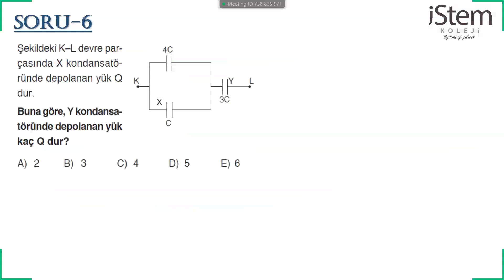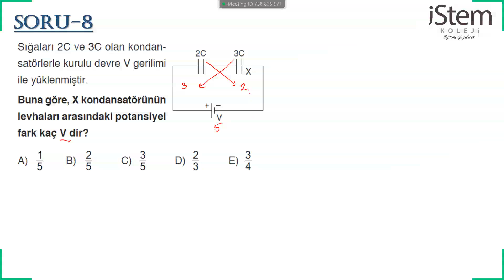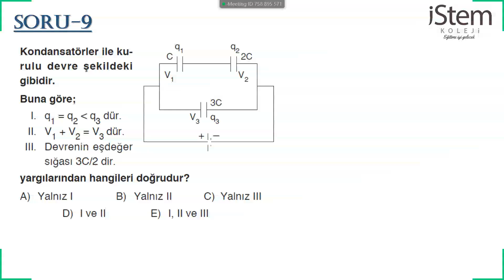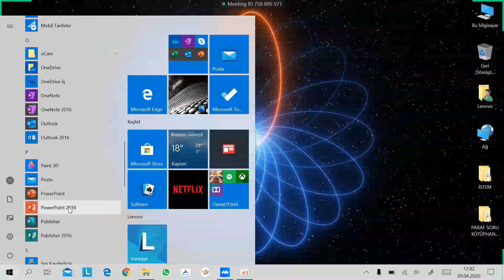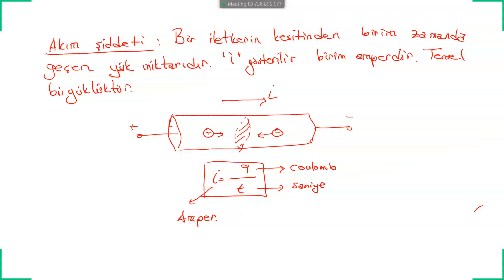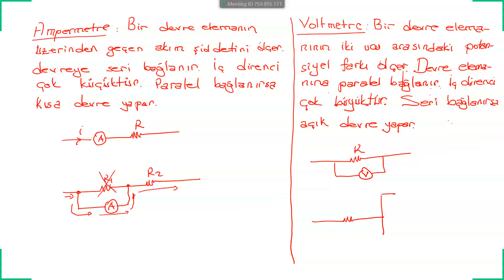29 04 2020 12 MF ELEKRİK AKIMI 1